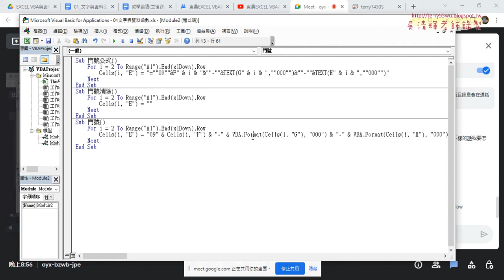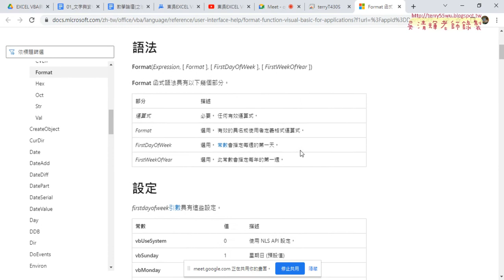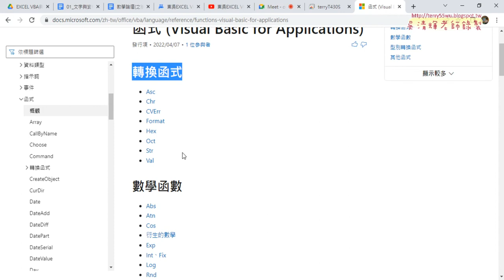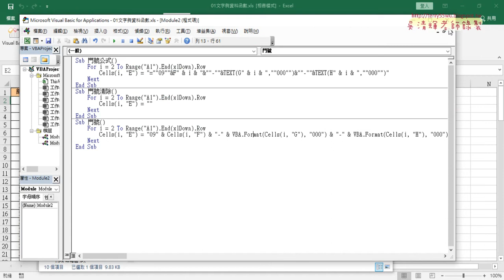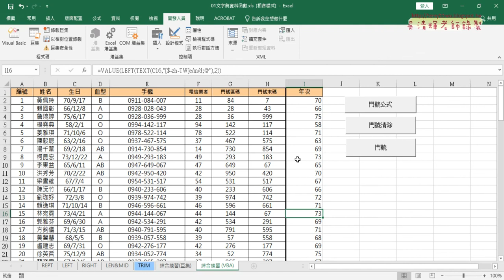06 按F1取得說明與151括弧字串練習